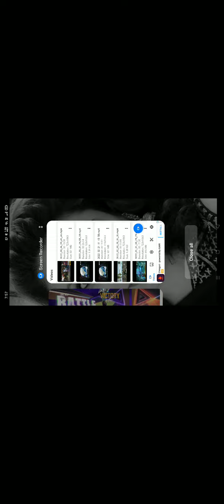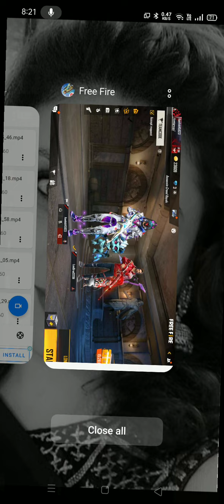Lone Wolf best friend